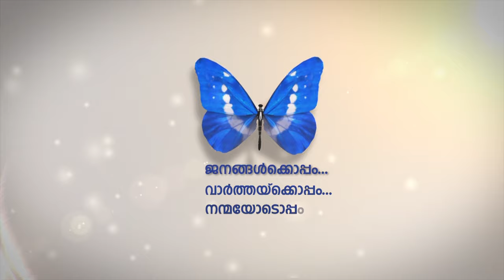ഇറാന് എതിരെ ഭീഷണി മുഴക്കി വീണ്ടും അമേരിക്കന്‍ പ്രസിഡന്റ് ഡൊണള്‍ഡ് ട്രംപ്.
ഇറാന്‍ എന്തെങ്കിലും ചെയ്താല്‍ വലിയ വില നല്‍കേണ്ടി വരും എന്നാണ് ട്രംപിന്റെ മുന്നറിയിപ്പ്.
അതെസമയം ഉന്നത യു.എസ് സുരക്ഷാ ഉദ്യോഗസ്ഥര്‍ മധ്യപൂര്‍വ്വദേശത്ത് നടപ്പിലാക്കേണ്ട സൈനിക പദ്ധതി തയ്യാറാക്കിയതായി അമേരിക്കന്‍ മാധ്യമങ്ങള്‍ റിപ്പോര്‍ട്ട് ചെയ്തു.